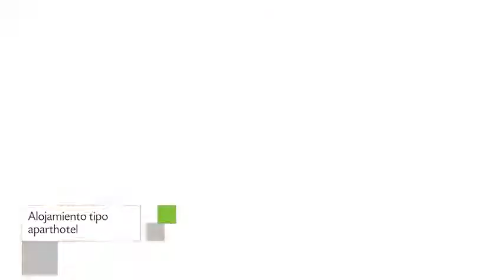Edificio Charcas Apart Hotel en Buenos Aires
Edificio Charcas Apart Hotel es un Apart Hotel de 13 habitaciones localizado en Marcelo T De Alvear 776.